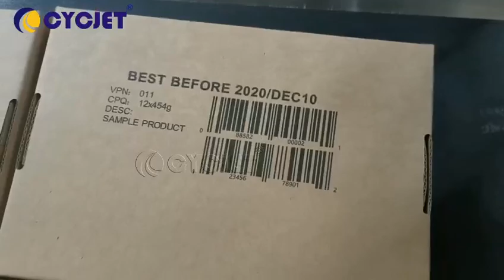How to Print Date & Bar Code on Carton Board by CYCJET ALT500UV Piezo High resolution Inkjet Printer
CYCJET ---One of professional Smart Inkjet coding & Fly Laser Printing Solutions Provider located in Shanghai China with 16 years well industry experience, R & D and selling handheld inkjet printer, fly laser printer, fly laser Maring machine, drop on demand large character inkjet printer, high-resolution piezo inkjet printer, CIJ industrial inkjet printer, thermal inkjet printer and portable marking solution located at Shanghai China. CYCJET is committed to supplying smart, portable, high quality, high-performance Inkjet Coding & Laser Marking Equipment to help all respected customers to reduce production & running cost, improve, enhance brand value!